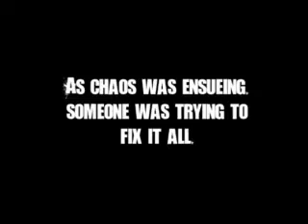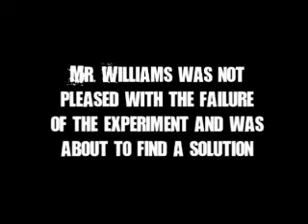Zombies In A School - Part One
Zombies In A School